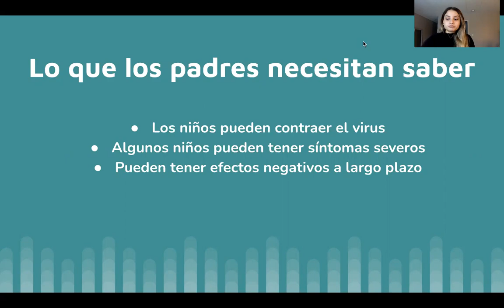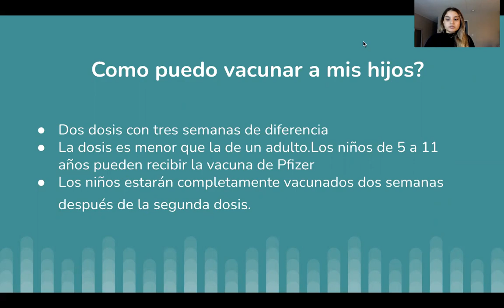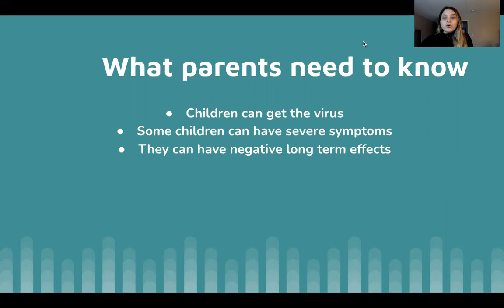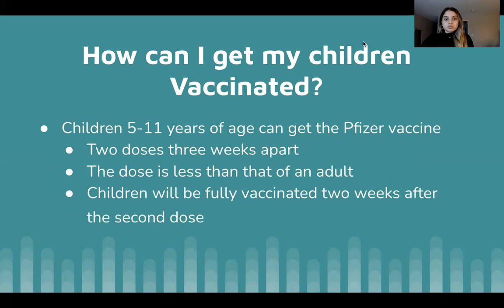Vaccines for Children/ Vacunas para Ninos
0:00-2:11- Español/Spanish
2:11-3:55- Ingles/English

¿Tienen preguntas sobre la vacuna COVID-19 para niños de 5 a 9 años? ¡Valeria está aquí para apoyarles! Mire para obtener más información sobre el papel importante que juegan las vacunas para mantener a los niños seguros y saludables.

Si tiene alguna pregunta o desea obtener más información sobre las vacunas contra el COVID-19 o los proveedores de vacunas cerca de usted, comuníquese con Valeria por teléfono: o correo electrónico

Este proyecto cuenta con el apoyo de la Administración de Recursos y Servicios de Salud (HRSA) del Departamento de Salud y Servicios Humanos (HHS) de los EE. UU. como parte de una adjudicación por un total de $11,168,770 con 0% financiado con fuentes no gubernamentales. Los contenidos pertenecen a los autores y no representan necesariamente los puntos de vista oficiales ni el respaldo de HRSA, HHS o el gobierno de los EE. UU.

Do you have questions about the COVID-19 vaccine for children ages 5-9? Valeria is here to help!  Watch to learn more about the important role vaccines play in keeping kids safe and healthy!

If you have any questions or would like more information about COVID-19 vaccines or vaccine providers near you, please contact Valeria via telephone:

This project is supported by the Health Resources and Services Administration (HRSA) of the U.S. Department of Health and Human Services (HHS) as part of an award totaling $11,168,770 with 0% financed with non-governmental sources. The contents are those of the author(s) and do not necessarily represent the official views of, nor an endorsement, by HRSA, HHS or the U.S. Government.